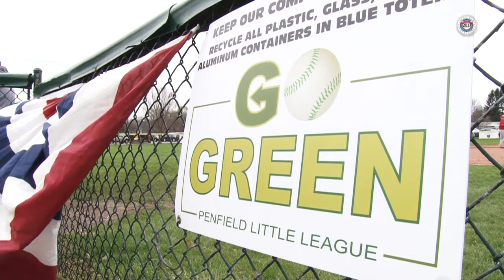2017 Penfield Little League Opening Day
Held at the Veteran's Memorial Park Little League complex on April 29, 2017